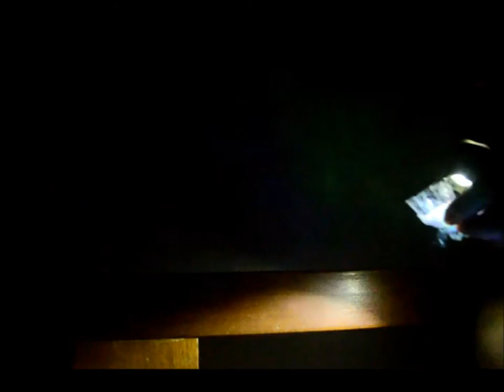fantasy film and opal effect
purchase from OOAK Artist Emporium